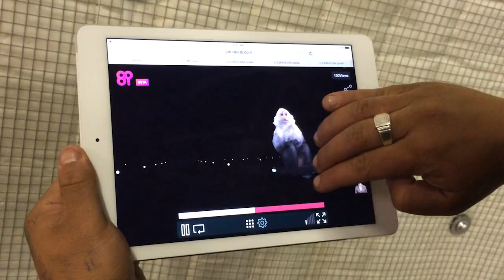Introducing 3D video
8i is launching recordings of the first 100 humans in 3D video